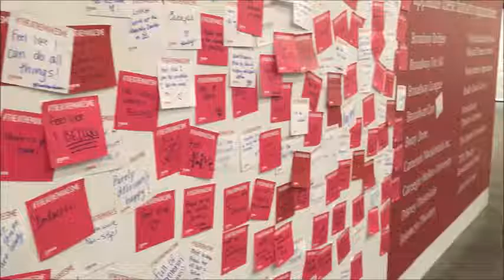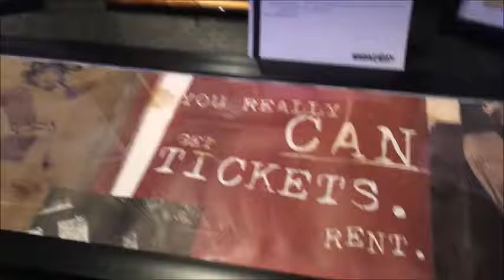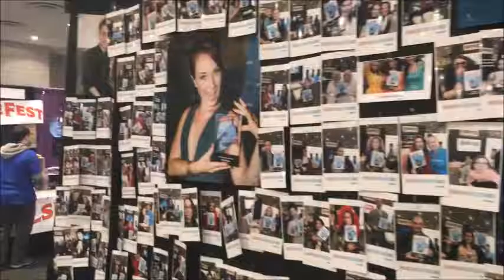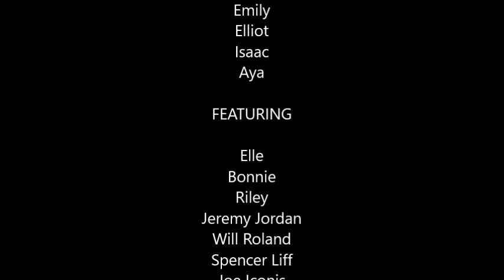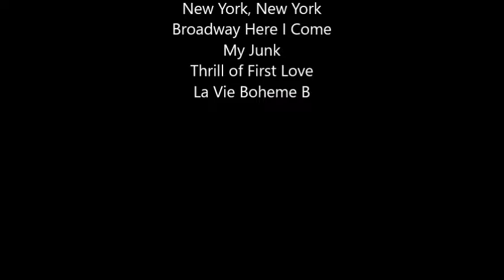BroadwayCon 2017 | vlog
Last weekend was one of the coolest ever.  Thanks to everyone who made it so special.

What was your favorite part of broadwaycon??